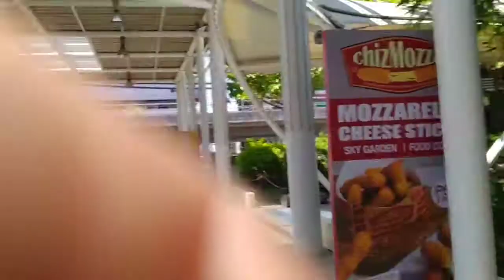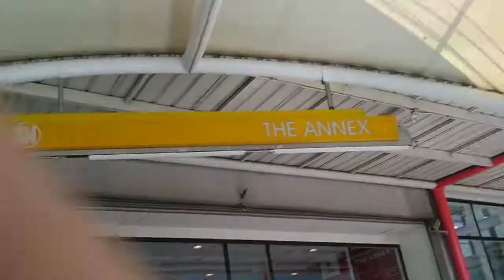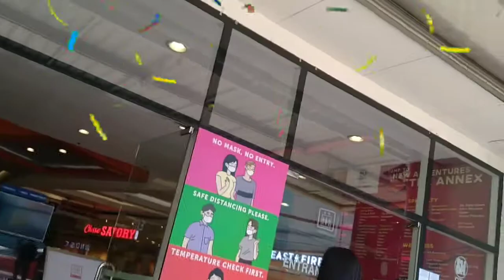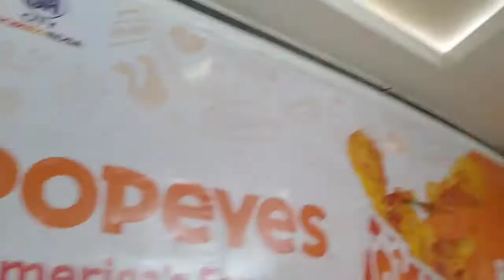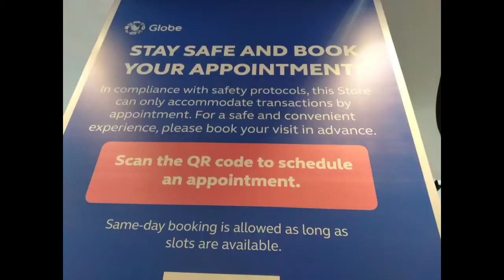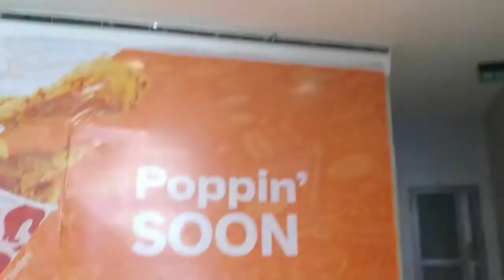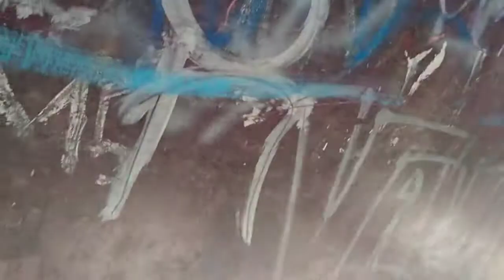kuya jun ride in manila.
for enjoyment